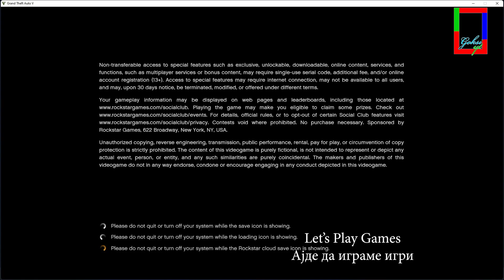Let's Play Games - GTA 5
Поддржете ја работата на овој канал со кликнување на лајк и посебно со претплата со што ќе го поддржите овој канал за негово понатамошно развивање.
ПС Спецификации:
Процесор: Intel Core i9 9900KF

Матична Плоча:
Gygabyte Z390 Gaming X-CF

Рам Меморија:
16 GB

Аудио:
Sound Blaster Auidgy

Микрофон:
Razez Seiren Elite